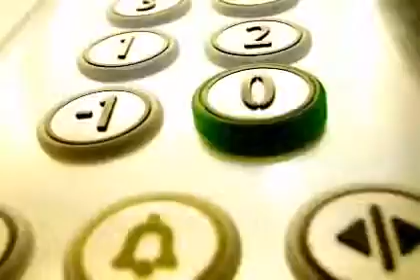DJ Whirl & Mayer - Streets At Night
Kõik õigused kuuluvad DJ Whirl & Mayer -le.